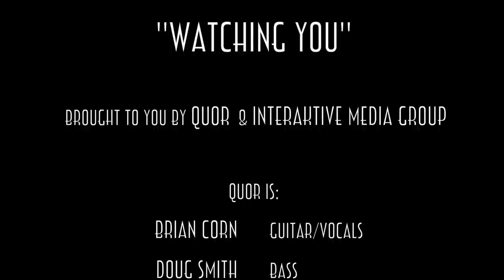QUOR - Watching You (Official Music Video)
The official music video for the track off QUOR's Album 'Human Paradigm' - "Watching You" // Available across digital outlets!

QUOR is:
Brian Corn - Guitar / Lead Vocals
Doug Smith - Bass / Backing Vocals
John Cordes - Drums

Produced and filmed by QUOR

I’ve been waiting for you again
And you, you’re standing alone in this world

I’m not alone, you’re not alone
We not alone, never alone

You seem so damn glad and yet you writhe in pain, it’s all crazy
I’ve been watching from here

I’ve been watching the people passing by
Strange and freighting the world’s has all gone mad

You seem so damn sad and yet your eyes are dry, it’s amazing
I’ve been watching from here. Innocently

And I’ve been watching been watching from here
I’ve been watching you
For always…